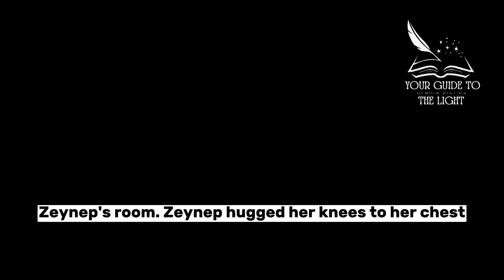Two Worlds Apart | Teacher Student | Love Story | Audio story | Chapter 8 💖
Two Worlds Apart | Teacher Student | Love Story | Audio story | Chapter 6 💖

English story
Two Worlds Apart
Story telling
Story Lovers
Romantic Novel stories
Teacher student romance
Pyar Tune Kya Kiya
Audio Story
Audio Visual
Audio Series
Pocket Fm

From different worlds, their love defied all boundaries. Zeynep, a brilliant university student, and Alihan, her charming but unconventional professor. An irresistible connection sparked between Zeynep and Alihan, igniting a forbidden connection that couldn't be denied.

In this emotionally charged romantic drama, you'll be swept away by the intensity of first love and the struggle against society's rules. Zeynep and Alihan's bond only grows deeper despite the risk of being exposed. They keep exchanging longing glances at each other in the classroom.

But can their all-consuming love survive?
Featuring powerful characters and beautifully represented, this story explores themes of societal constraints, following your dreams, and the lengths we'll go for true love. Get consumed by Zeynep and Alihan's romantic journey.

Will their love withstand life's challenges? Can they rewrite the rules to stay together against all odds? Find out in this epic, suspenseful, and soulfully romantic Turkish drama story.

📢 About Me
Hey it's me Your Guide To The Light! On this channel I upload videos Where I share my own written drama stories and Songs edits on Reymir.